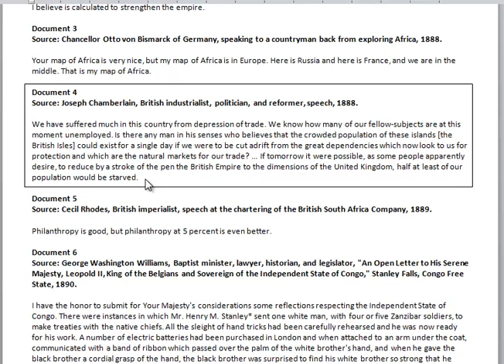Imperialism Doc 4